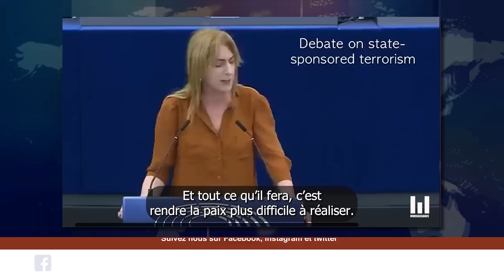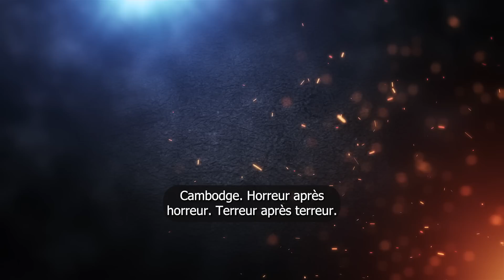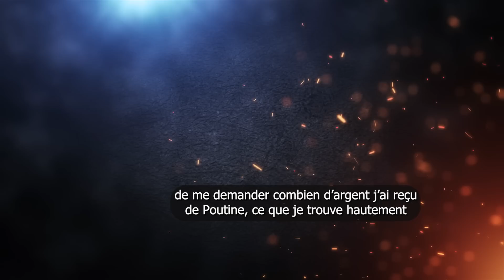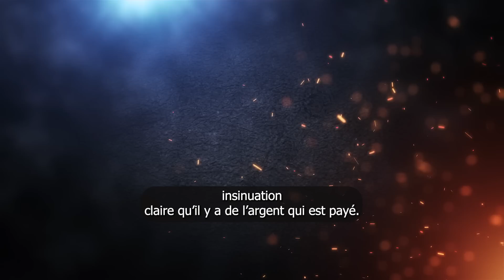CONNAISSEZ VOUS CETTE EUROPÉENE PAS COMME LES AUTRES ? | Geopolitique | Episode | #773